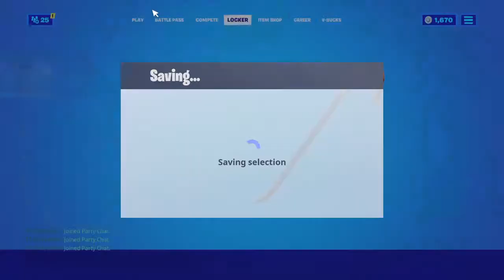TRIO VIB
I love to tap dance. I dance for Australia.